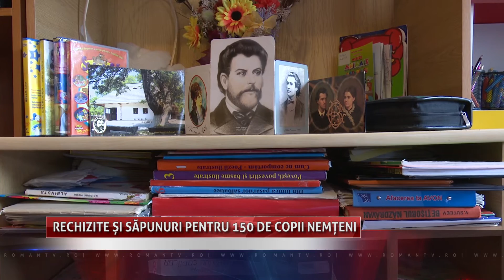Rechizite și săpunuri pentru 150 de copii nemțeni